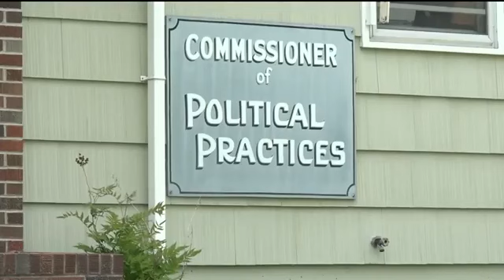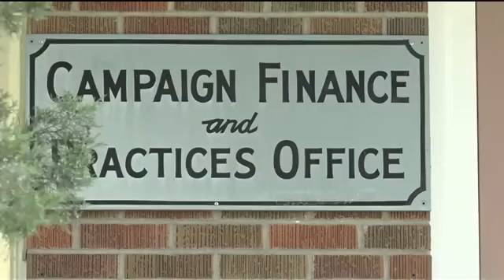Before ethics complaint, Bullock campaign agreed to reimburse MHP security costs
The state Republican Party has filed an ethics complaint over Democratic Gov. Steve Bullock’s use of Montana Highway Patrol officers for security when he campaigns for president.